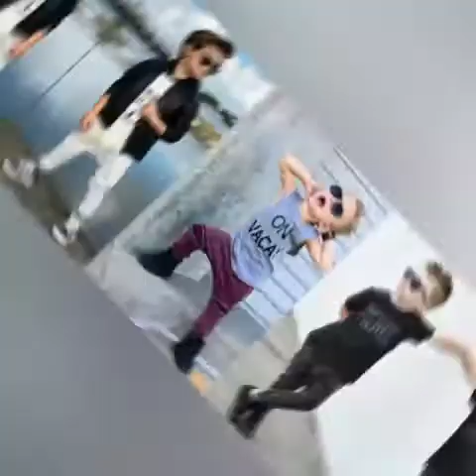اشيك ملابس وموديلات اولادى 2020